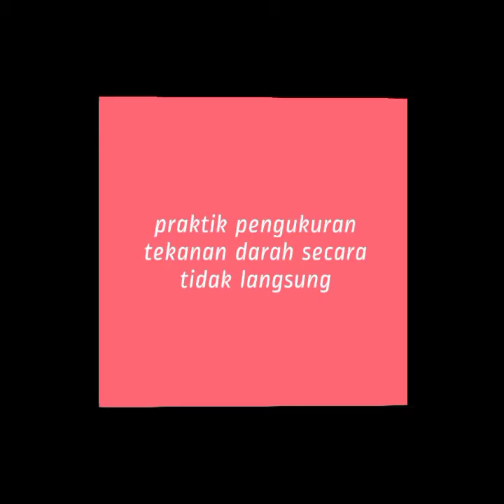tugas Anfis praktik tekanan darah secara tidak langsung🤗